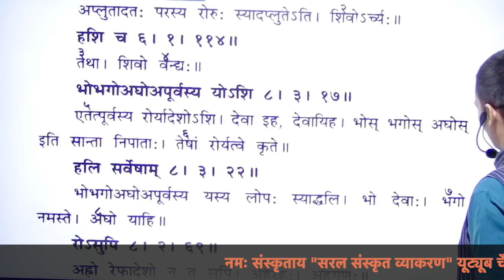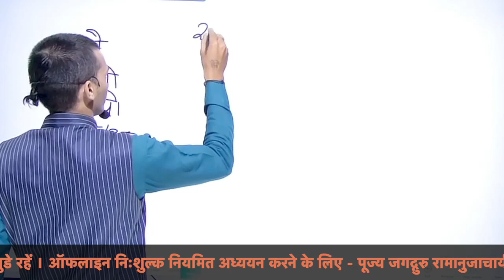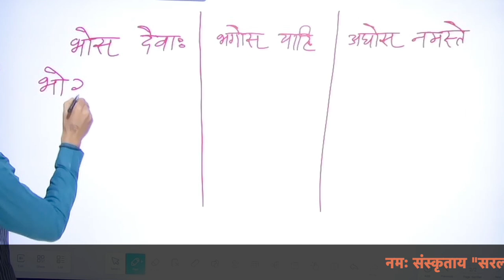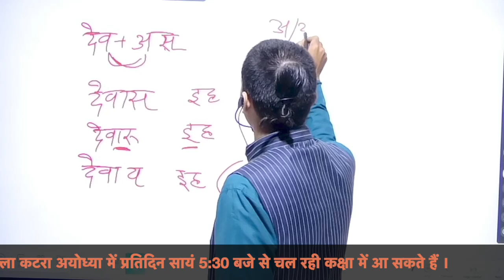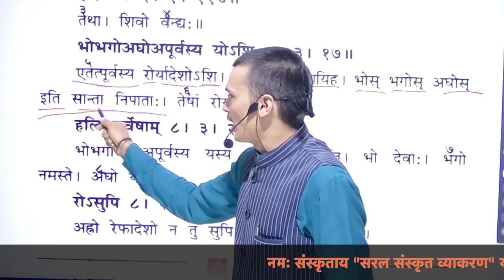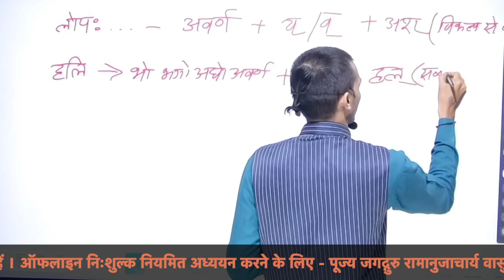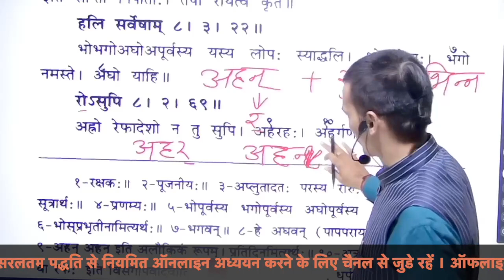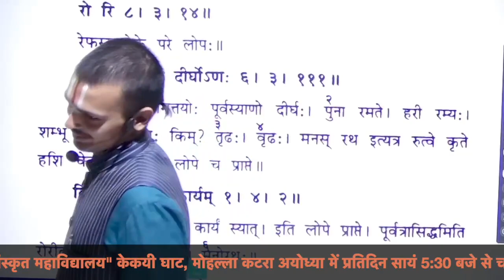| लघुसिद्धान्तकौमुदी | Laghusiddhanta | Part -47 | विसर्गसन्धि | Visargsandhi - 3 | By Prabhuji |